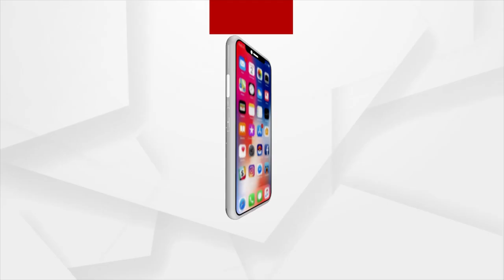Puri Sea Beach A Big Draw For Tourists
Every devotee or an ordinary visitor coming to Puri makes it a point to enjoy  Puri sea beach---known for its peaceful ambience. The sea is not only steady here, the beach has multiple things to entertain a tourist. Large sands, steady water and the peaceful ambience make Puri Seabeach a big draw for tourists.